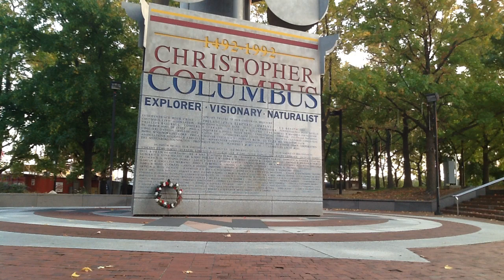October 18th, 2016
"As soon as the sky grew clear, we set sail and went as far round the island as we could, anchoring when we found it inconvenient to proceed. I did not, however, land. In the morning set sail again."